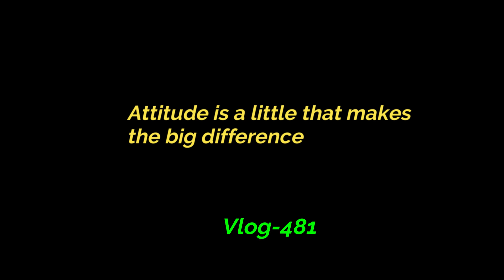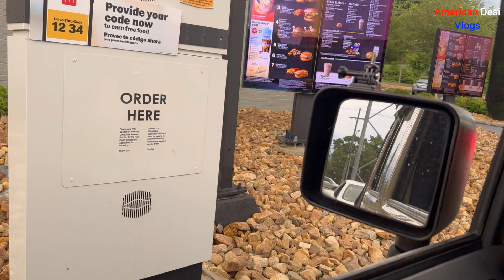Long weekend ayea aur nikal gaye mini beach par II River Trip in USA II American Desi Vlogs II